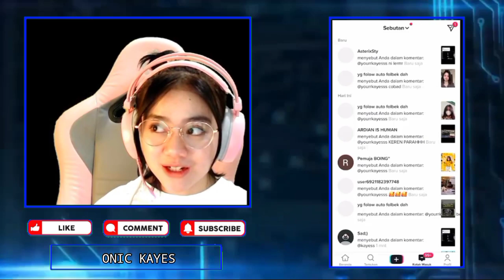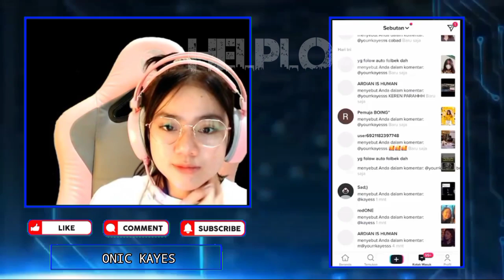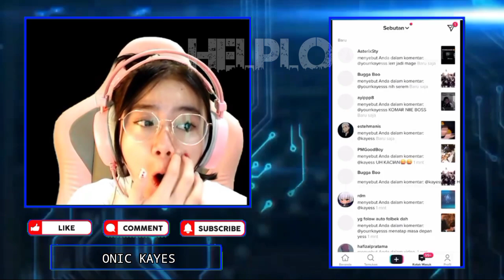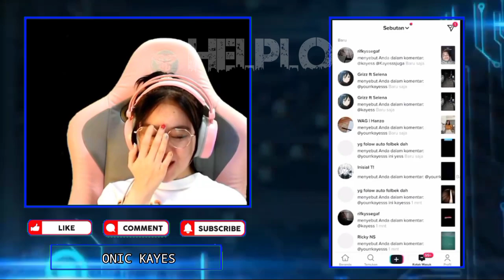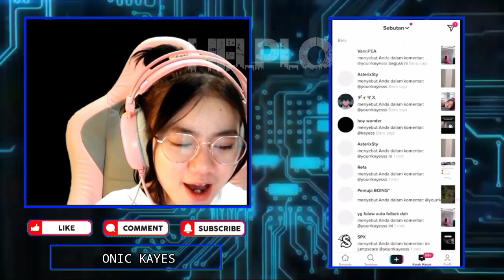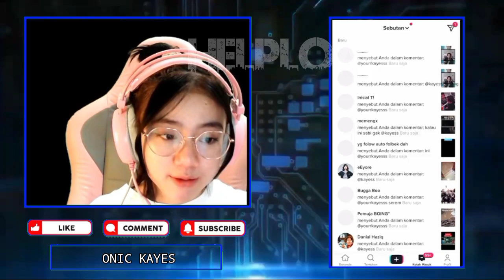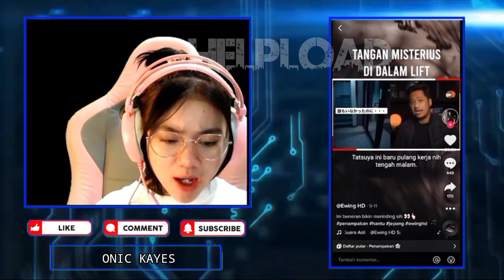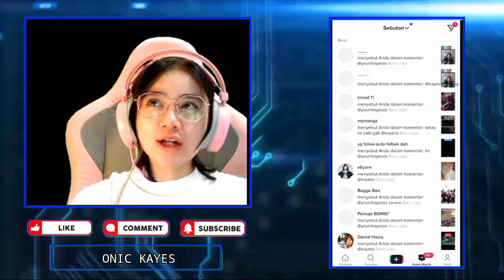KAYES Teriak Teriak Reaction Tiktok Yang Seram Seram - Teriakan KAYES Bikin Jantung Mau Copot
•Thanks•